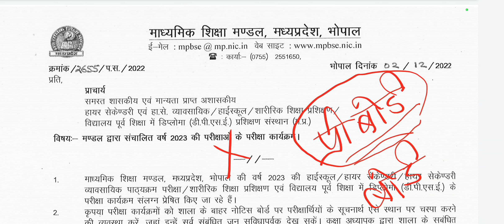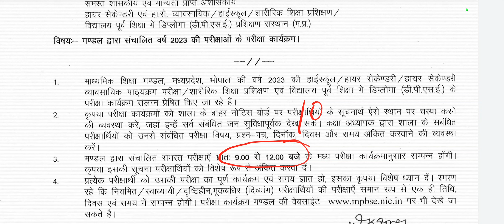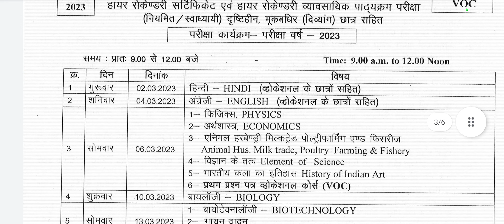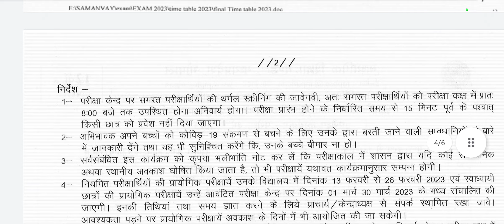MP Board Final Exam 2023 Time Table / MP Board वार्षिक परीक्षा time table जारी/pre board hogi ya nhi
hello student is video mein maine aapko bataya hai mp board class 10th  12th final  exam ka  time table.

अर्धवार्षिक परीक्षा कब से होगी?
board half yearly exam date 2022-23, half yearly exam
2022-23 time table class 9th Mp Board Ardhvaarshik
Pariksha Time Table 2022-23, class 10th Mp Board
Ardhvaarshik Pariksha Time Table 2022-23 class 11th Mp
Board Ardhvaarshik Pariksha Time Table 2022-23, class
12th Mp Board Ardhvaarshik Pariksha Time Table 2022-23
अर्धवार्षिक परीक्षा 2022 23 टाइम टेबल कक्षा 9 से 12
9v ka ardhvarshik pariksha ka time table